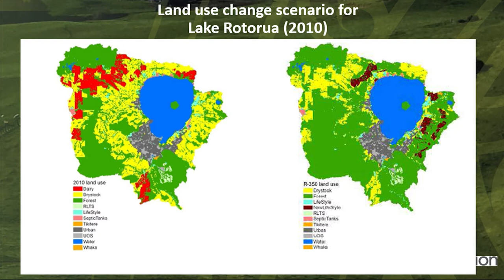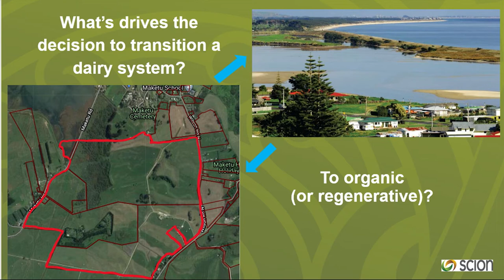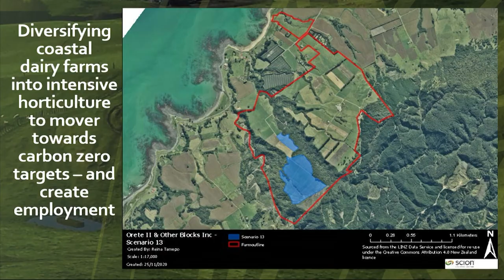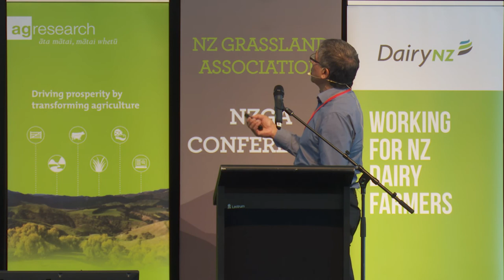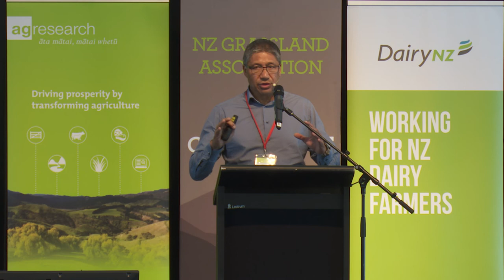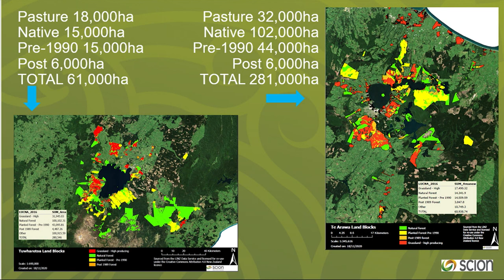RPS2021: Benefits at farm scale: Collective farm approaches to building resilience - Tanira Kingi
Dr Tanira Kingi - Research Leader in Primary Industry Systems with Scion Research